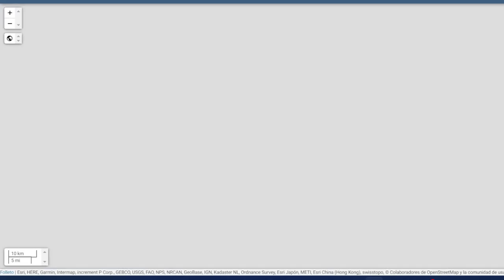ESTÁ PASANDO EN UN VOLCÁN HAY LAVA Y HUMO TÓXICO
ASÍ ESTÁ LA LAVA Y HUMO TÓXICO
Únete a este canal para acceder a sus beneficios: